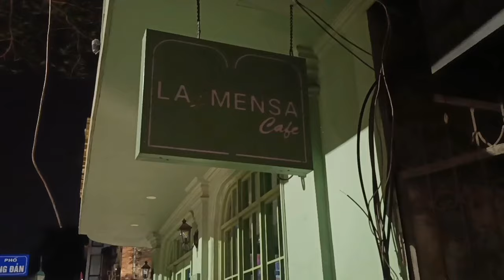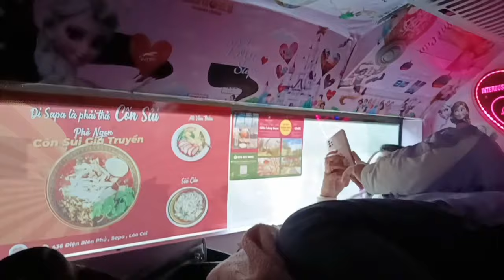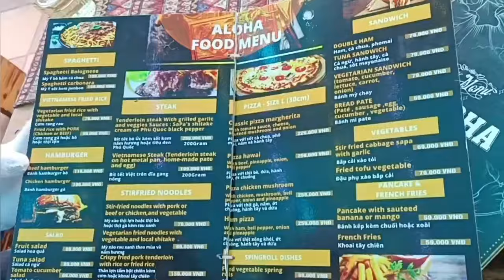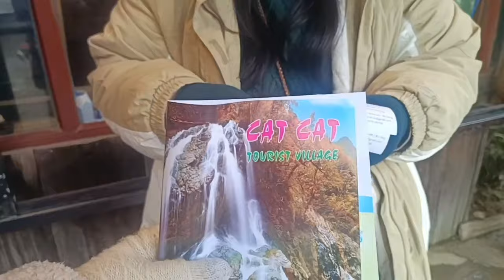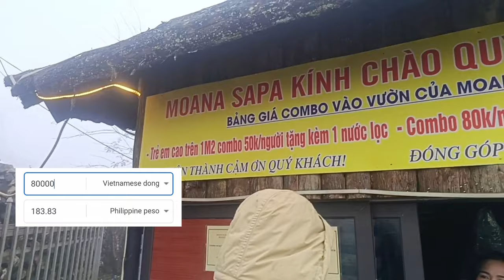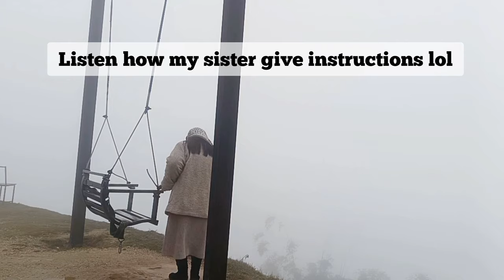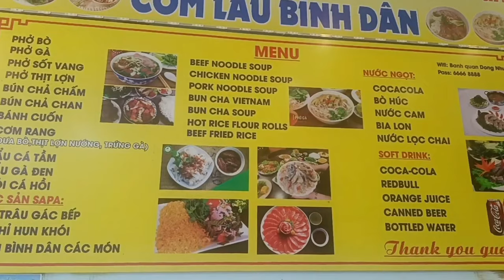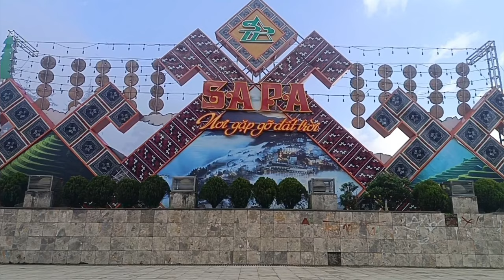TRAVEL VLOG: Sapa, Vietnam | glass bridge, cat cat village, moana, sapa lake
Informations about Sapa Glass Bottom Bridge, Cat cat Village and Moana are from Google. (ctto)